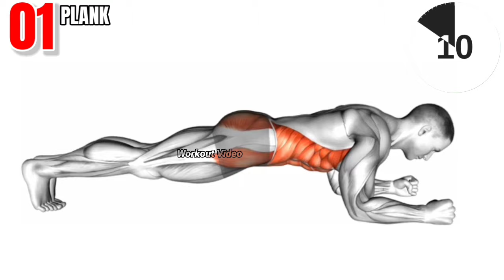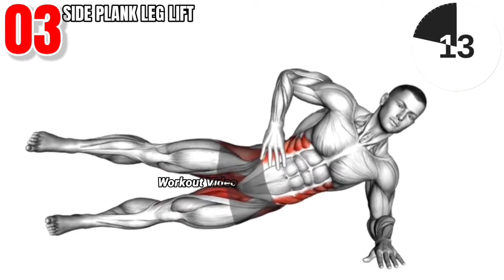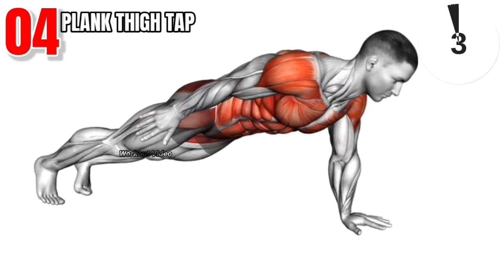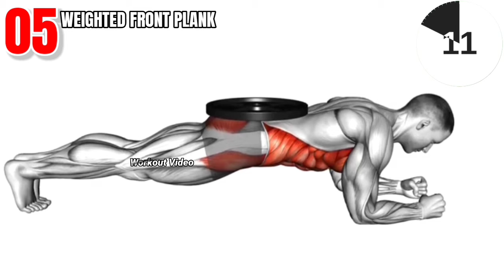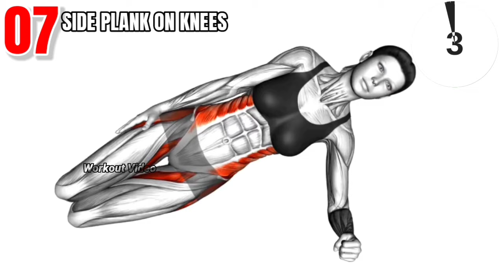8 Plank Exercise to Strengthen Your Abdominal Muscles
8 Plank Exercise to Strengthen Your Abdominal Muscles